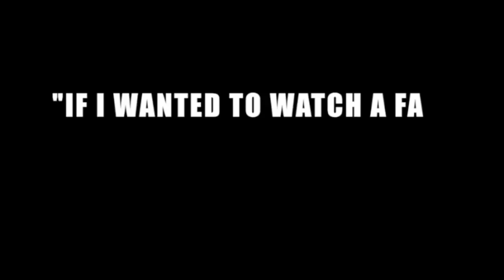EVEN PRESIDENT OBAMA WEIGHS IN ON LADY BUNNY IN TRANS-JESTER! VIDEO PROOF!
Trans-Jester! Spring/Summer Schedule:

Tuesdays in May at Stonewall Inn, 7PM. With Johnathan Cedano, Chauncey Dandridge and Mike Salinari.

July 5th Austin's North Door with Christeene Vale